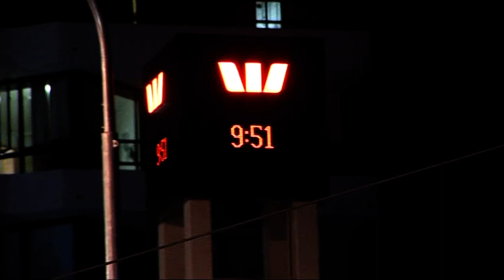Warbixin Somalida Kunool Gobalka Queensland ee Dalka Australia By Baafo 27 01 14